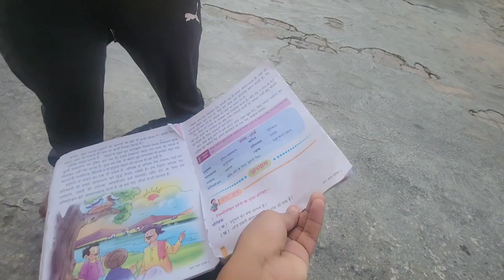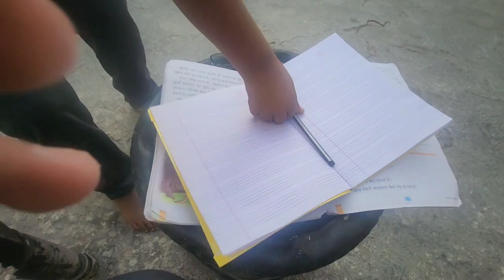Aaj Dakshu ki Drawing Bnai //.................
Drone Crash ho gya
Toot gya

Dorne Crash// gir gya Drone
Police ne pkda Drone update

1. "How to Start Vlogging"
2. "Best Vlogging Cameras"
3. "Vlogging Tips for Beginners"
4. "First Vlog Ideas"
5. "Vlogging Equipment"

6. "YouTube Vlogging Tips"
7. "Vlog Editing Software"
8. "Vlogging for Beginners"
9. "First Vlog Setup"
10. "Vlogging Camera Settings"

11. "Vlog Storytelling"
12. "Vlogging Sound Quality"
13. "Best Vlogging Microphones"
14. "Vlog Lighting"
15. "Vlogging on a Budget"

16. "First Vlog Script"
17. "Vlog Title Ideas"
18. "Vlogging Thumbnail Tips"
19. "Vlog Description Tips"

1. Peter McKinnon
2. Casey Neistat
3. Vlogbrothers
4. David Dobrik
5. Shane

1. Introduce yourself
2. Share your daily routine
3. Show your workspace
4. Share a personal story
5. Review a product